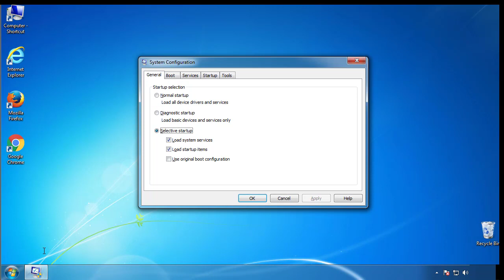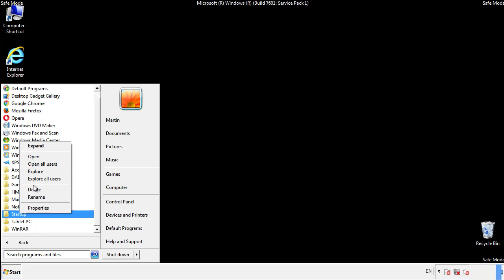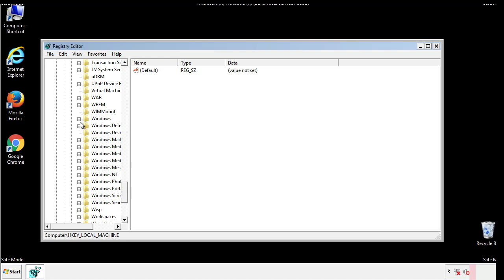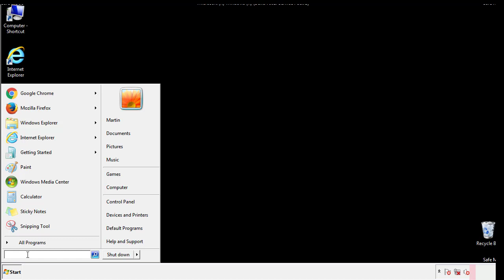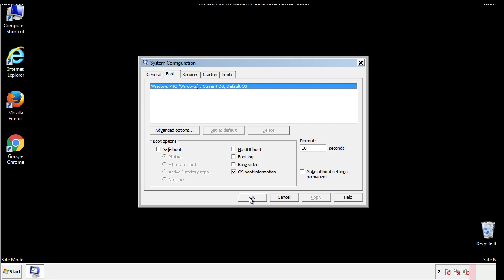Sdjm File Virus Ransomware [.Sdjm ] Removal and Decrypt .Sdjm Files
.Sdjm File Virus Ransomware Removal (+.Sdjm File Recovery)

How to remove Sdjm ransomware (Virus Removal Guide)
.Sdjm Files Virus (STOP) – How to Remove + Restore Files
Remove Sdjm Ransomware and Decrypt .Sdjm Files
Remove .Sdjm Virus (File Recovery+ Ransomware Removal)
.Sdjm File virus - Remove It and Recover Files
How to remove Sdjm Ransomware - virus removal steps
.Sdjm Files (STOP Ransomware) – Remove + Restore Data
.Sdjm file virus ransomware (Restore, Decrypt .Sdjm extension files)
.Sdjm file virus Removal Guide – Help To Decrypt Your Files
Guide – How Do I Decrypt .Sdjm File Extension Virus
.Sdjm file virus Removal Guide +File Recovery
How to Remove .Sdjm Ransomware and Restore .Sdjm Files
Get Rid of .Sdjm file virus (Remove Ransomware + Recover Data)
Remove .Sdjm file virus And Recover Encrypted Files
Remove Sdjm ransomware and retrieve the encrypted files
How To Uninstall .Sdjm file virus From PC
How to Get Rid of .Sdjm file Virus Effectively?
How To Delete .Sdjm file virus From PC
Uninstall .Sdjm ransomware from Windows 10
Remove .Sdjm ransomware virus (+File Recovery)

Howtoremoveguide